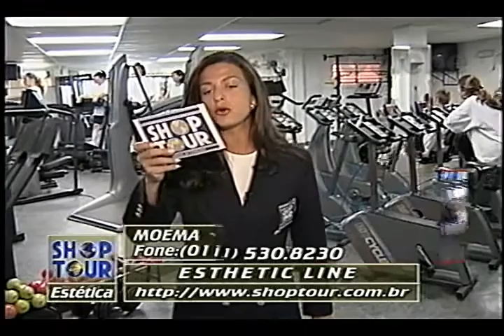ESTHETIC LINE CLÁUDIA TENÓRIO GALEBE 22 08 1997 1